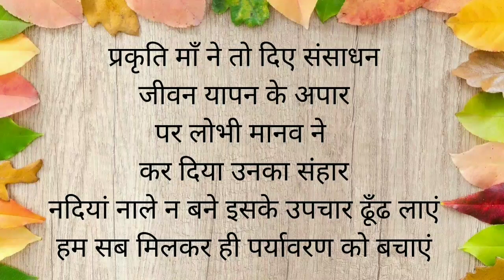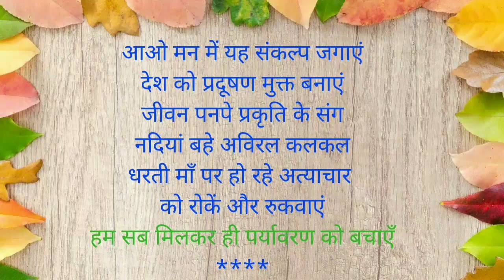प्रदूषण पर हिन्दी कविता | Hindi poem on Pollution | Paryavaran Bachao | KsNonihal | Environment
आओ मन में यह संकल्प जगाएं - देश को प्रदूषण मुक्त बनाएं

Pollution is derived from Latin word "polluere" which means to defile.  Pollution is an undesirale change in the physical, chemical or biological characteristics of our air, land and water that can harmfully affect human life or that of other species, our industrial processes, living conditions and cultural assets.
  In simple language, any addition to air, water, soil or food & noise that threatens the health and survival capabilities of humas or other living beings is known as pollution.

A self written short poem on pollution is as under...

         प्रदूषण पर प्रतिबन्ध
आओ साथियों प्रदूषण पर प्रतिबन्ध लगाएं
हम सब मिलकर ही पर्यावरण को बचाएं
प्रकृति ने तो कर दिया
आँचल अपना हम पर बलिहार
पर हमने स्वार्थी बनकर
उस आँचल को कर दिया तार-तार
आओ बचाएं पेड़ों को और नए पौधे लगाएं
प्रकृति माँ ने तो दिए संसाधन
जीवन यापन के अपार
पर लोभी मानव ने
कर दिया उनका संहार
नदियां नाले न बने इसके उपचार ढूँढ लाएं
प्रकृति का यह कोप झेल
देवभूमि का पंचतत्व में हो गया मेल
गलोबल वार्मिंग कर रही सभी को सावधान
अब संभल जा मानव मत बन नादान
न काटे पेड़ न धरा का चीर-हरण करवाएं
बढ़ते हुए इस धुएँ से
हैं हम सब परेशान
शुद्ध वायु है दुर्लभ
ख़तरे में मनुष्य की जान
उपयोग करें सार्वजनिक वाहनों का और नियमित गाड़ी जाँच करवाएं
प्रदूषण के कई हैं कारण
धुआँ कचरा इत्यादि उदाहरण
कर लें सुरक्षित पर्यावरण
नहीं तो निश्चित है मरण
कूड़ा और प्लास्टिक बिल्कुल भी न जलाएं
आओ मन में यह संकल्प जगाएं
देश को प्रदूषण मुक्त बनाएं
जीवन पनपे प्रकृति के संग
नदियां बहे अविरल कलकल
धरती माँ पर हो रहे अत्याचार को रोकें और रुकवाएं

Regards,

(Kulwant Singh)
Channel: KsNonihal